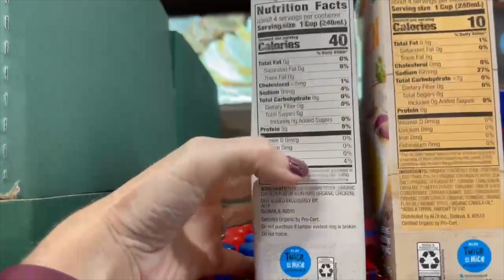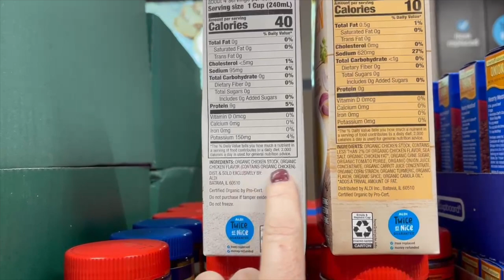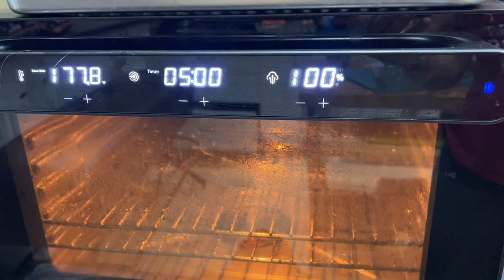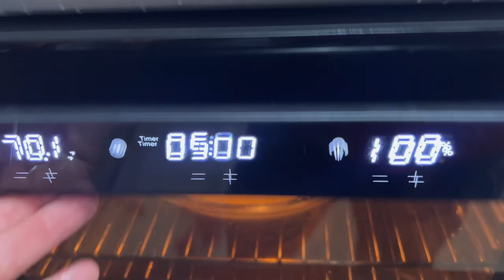Beef Butter Bacon & Egg challenge | The Road Back, Day 16 | Let's eat Bacon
2krazyketos is a participant in the Amazon Services LLC Associates Program, an affiliate advertising program designed to provide a means for sites to earn advertising fees by advertising and linking to amazon.com.